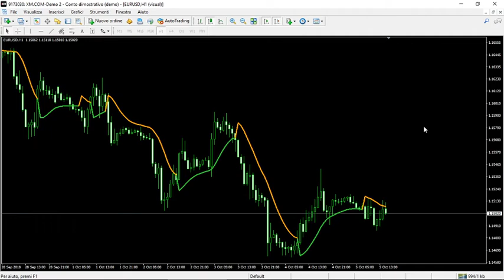New Step One More Average MTF 2.2 Indicator 2020 FREE DOWNLOAD